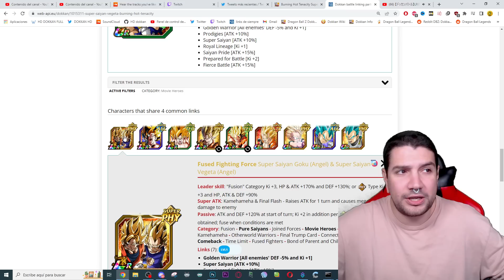TROLEADA de SHOWCASE! EZA VEGETA """STUN MACHINE""" FULL LEVEL LINKS RAINBOW STAR | Dokkan Battle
ULTIMOS TICKETS de LR GARANTIZADO de la PARTE 2! EXTEME Z AREA de COOLER, METAL COOLER y GOKU GOHAN